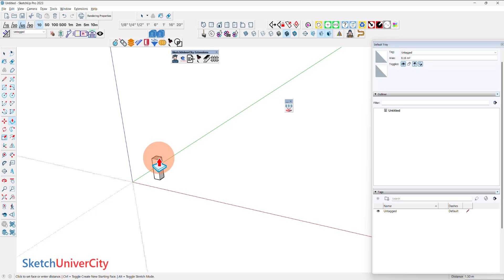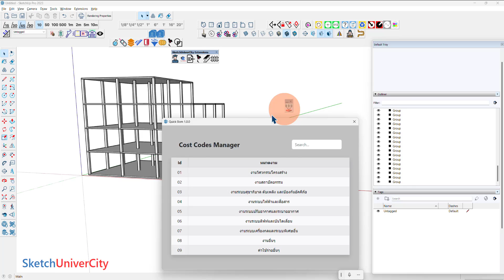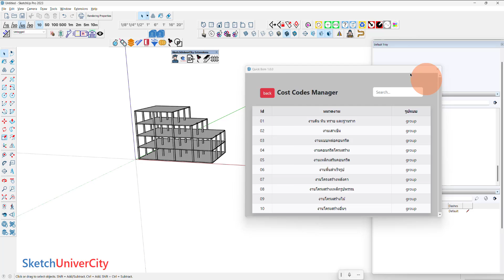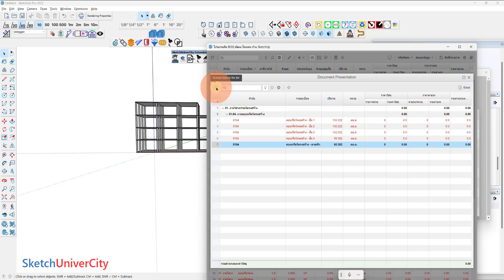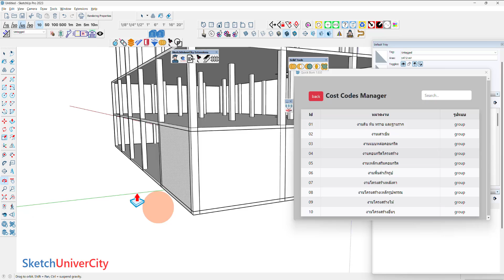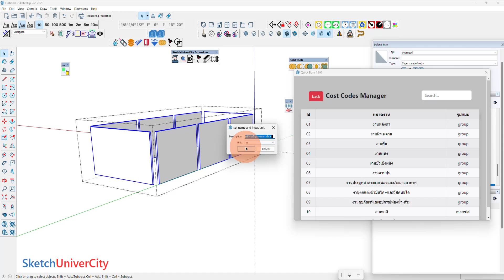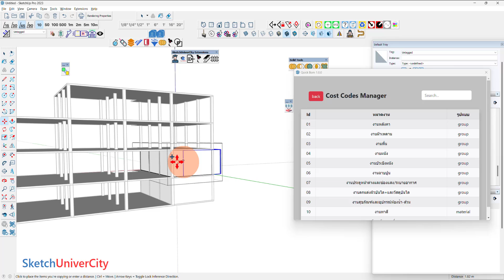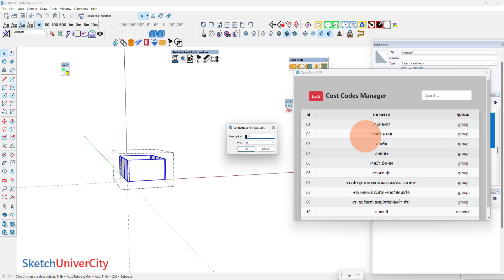Qucik_BOQ แจกฟรีสำหรับนักเรียนของอาจารย์ป้อมที่มี QuickBOQ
Quick_BOM เปลี่ยนโมเดลที่ไม่ได้ถูกจัดการที่ดีให้สามารถถอดปริมาณวัสดุ (Bill of Materials) BOM ได้อย่าง ง่าย สนุก และเป็นมืออาชีพ
หมายเหตุ : แจกฟรีสำหรับผู้ที่มี QuickBOQ (BETA VERSION)